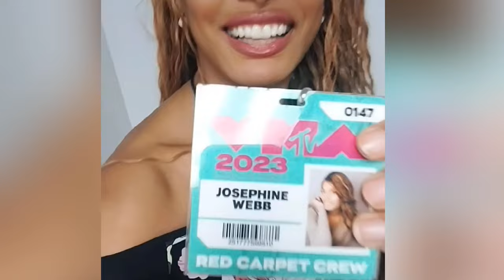Let’s Chat | Modeling Advice with Josephine Webb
🌻Josephine Webb Danielson is a Model, Actress, Producer and Designer. She’s a longtime friend of mine that I often go to for industry advice. I value her opinion because of her extensive resume, knowledge and experience. Contact her 👉🏾

Song 🎧 Living My Life Out Loud
Native Son Music👇🏾
Performed🎤 by Shakyra LaShae